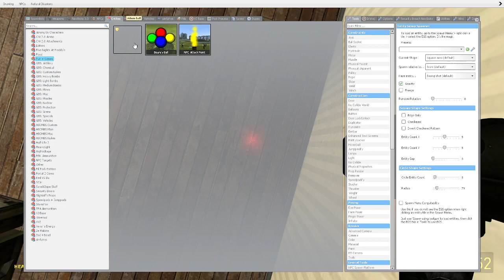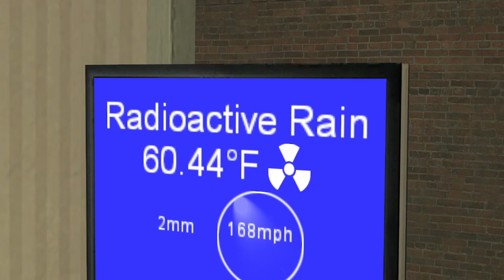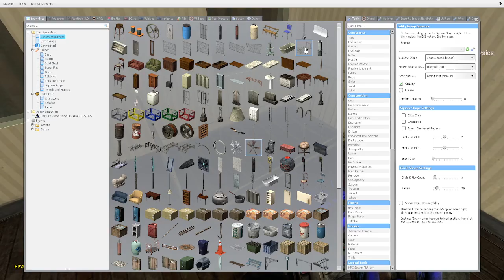Garry's Mod A Night In Zombie City Part 3